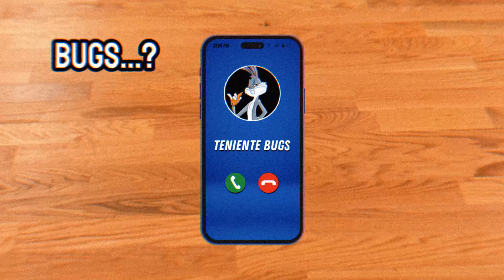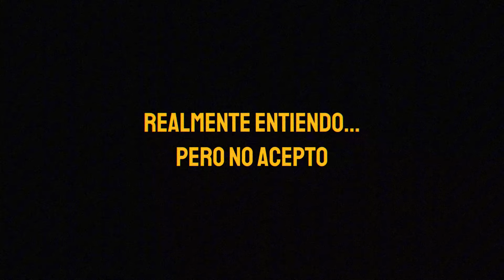Bob en la Fundacion SCP - Episodio 1 | Voids meme Bob Esponja | OnlyVoids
Bob en la Fundacion SCP - Episodio 1 | Bob esponja voids meme | OnlyVoids